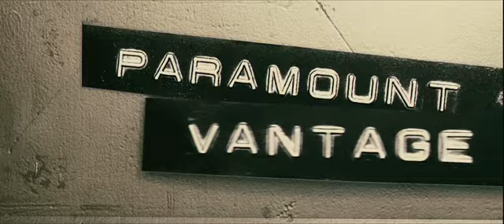Трейлер фильма "Герцогиня" (2008)